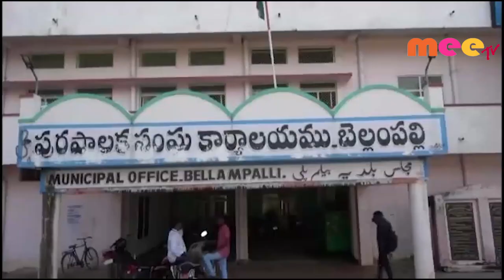అక్రమార్కుల కబ్జా, పట్టించుకోని అధికారులు \\ 17..09..2019 \\ MEETV NEWS